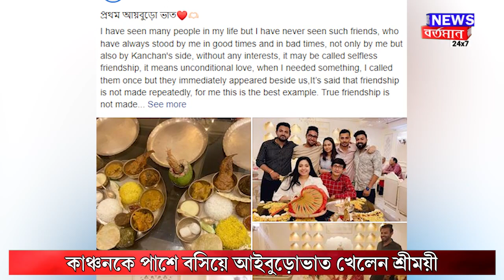কাঞ্চনকে পাশে বসিয়ে আইবুড়োভাত খেলেন শ্রীময়ী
কাঞ্চনকে পাশে বসিয়ে আইবুড়োভাত খেলেন শ্রীময়ী | NEWS BARTAMAN